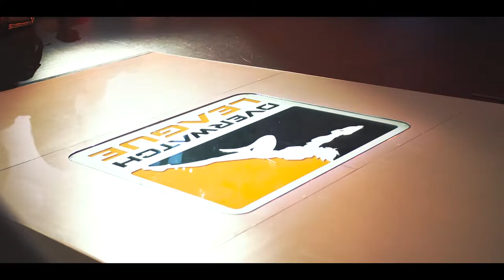My Favorite Moments - OWL Season 2019, Stage 1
This is a short montage of my personal favorite and most enjoyable moments from Stage 1 of the 2019 season of Overwatch League. Friendly reminder is that a lot of these moments are the most enjoyable ones for me. If I missed something that you might think was sick, hit me up in the comments! ;)

Everything was filmed by me except for in-game VODS and face-cam footage.

Plays by :  Apply (Florida Mayhem), Jjanu & Bumper (Vancouver Titans), Jinmu (Chendu Hunters) & Dafran (Atlanta Reign)

♬ Song name: Niklas Johansson - Hour Is Nigh

Thanks! :-)